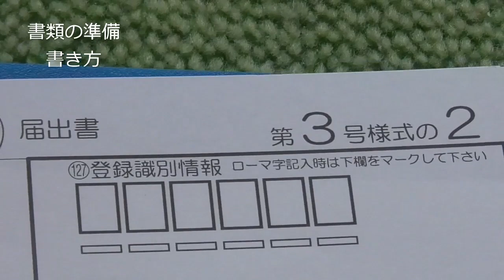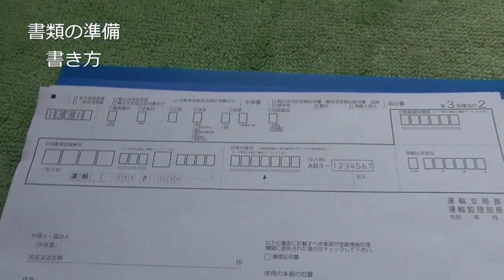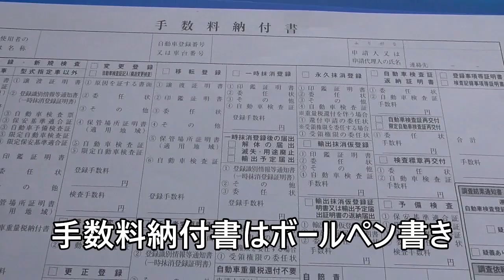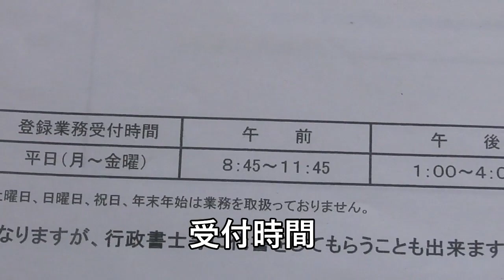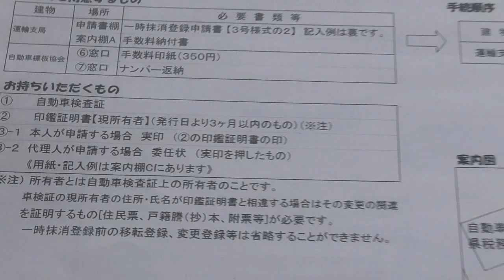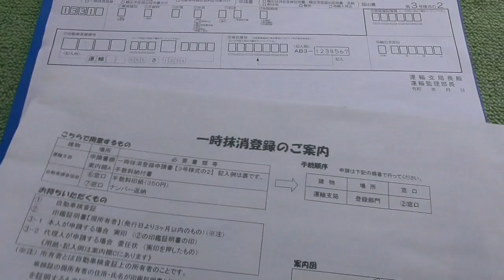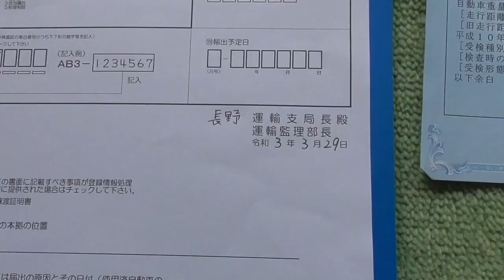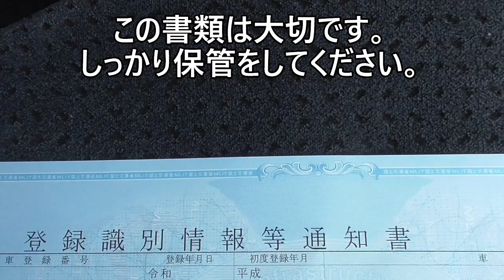不要な自動車の処分方法